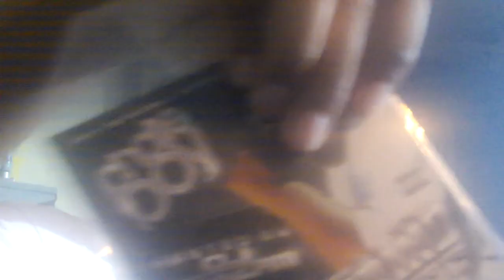GO DJ CHILL NEIL CHARLIE BOY MEET MY MOMMA